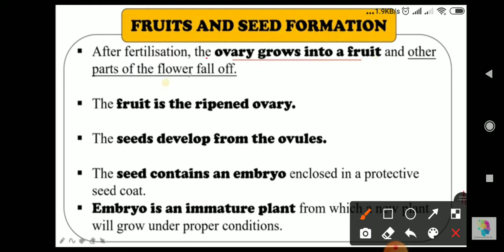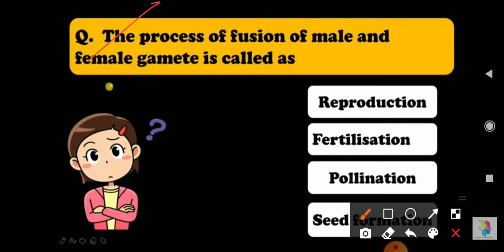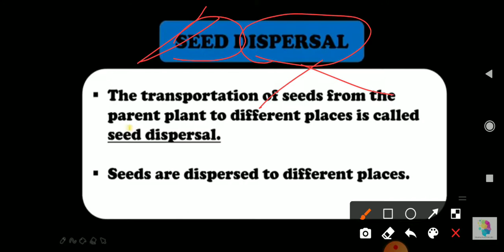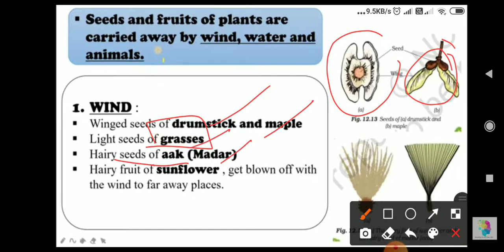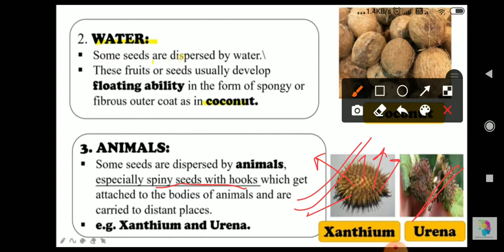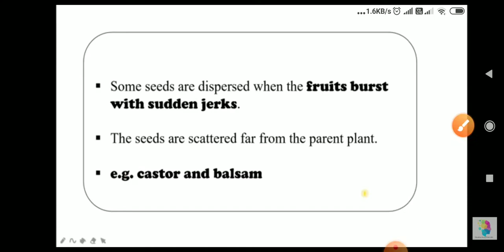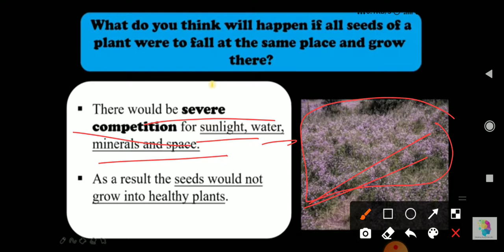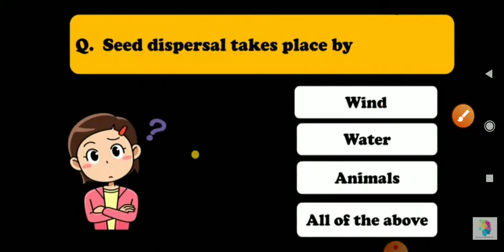Ch 12: seed dispersal